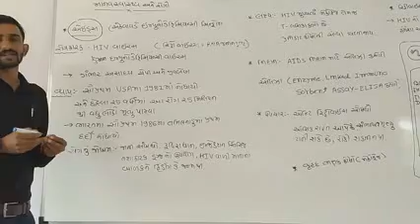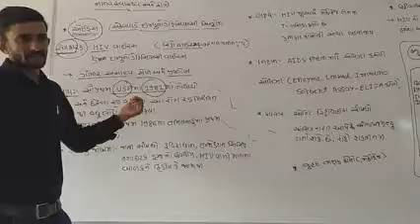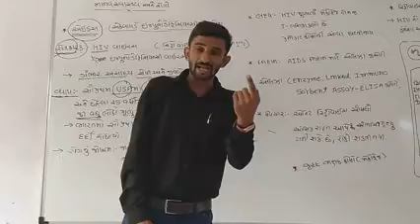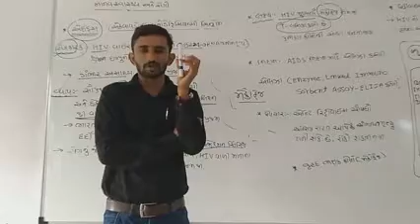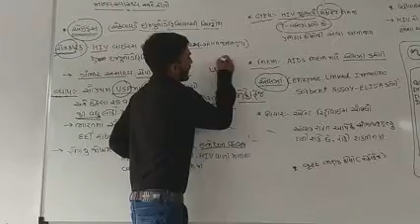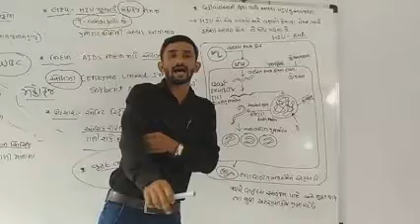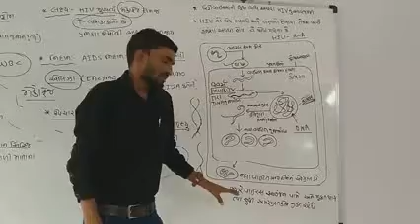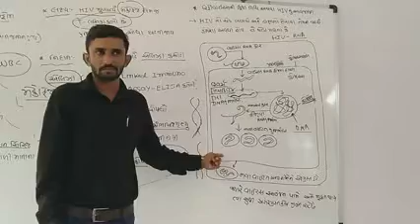Std.12....Manav ma rogo...Part 5